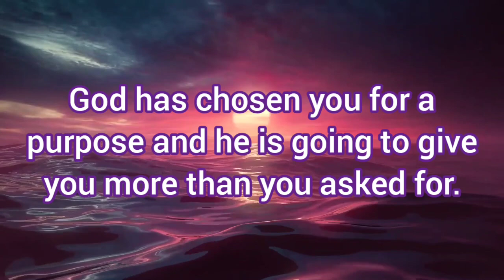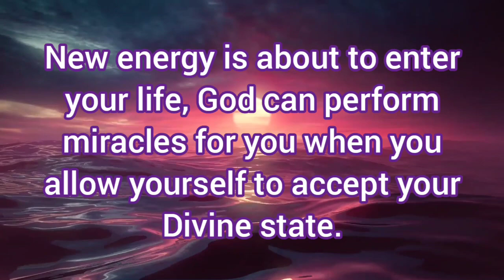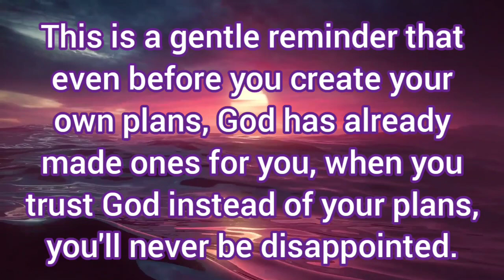🌟God has chosen you to do incredible things!